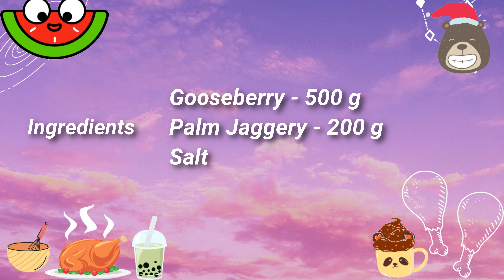Sweet Nelikai / நெல்லிக்காய் மிட்டாய்/ Amla candy best for skin care and hair /Nellikai mittai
Ingredients
Gooseberry /  Amla 500g
Palm Jaggery 200g
Salt
Water

Try it and Taste it friends

See you in my  next recipe

Riya dharsh